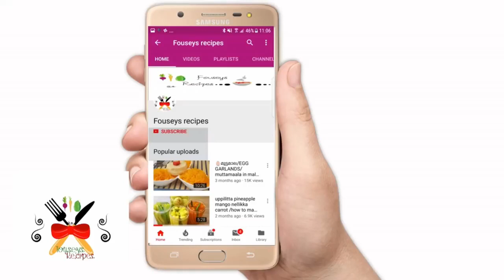How To Make Easy tasty mango pickle without vinegar